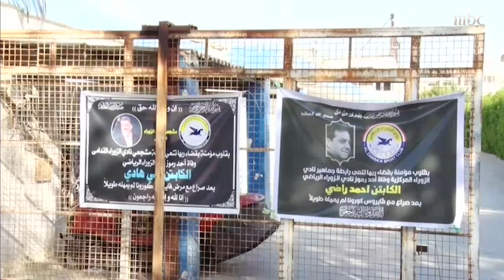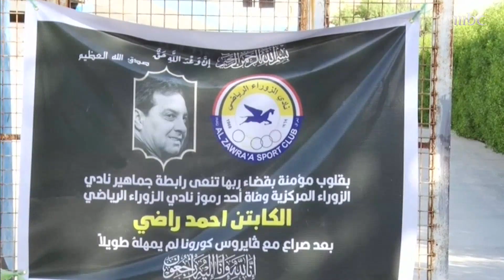مسيرة النجم الذهبي أحمد راضي وقصته التي لا تنسى في تقرير الصدى